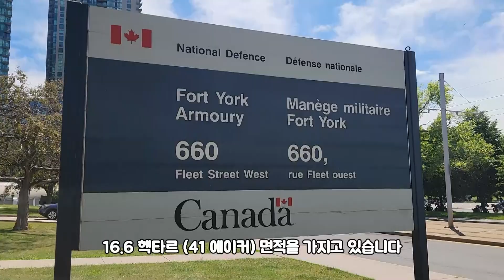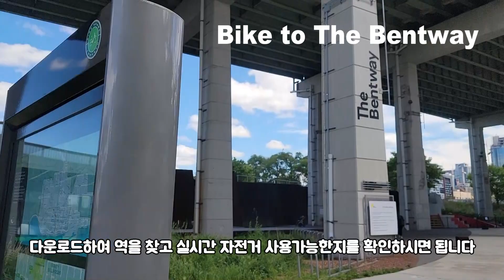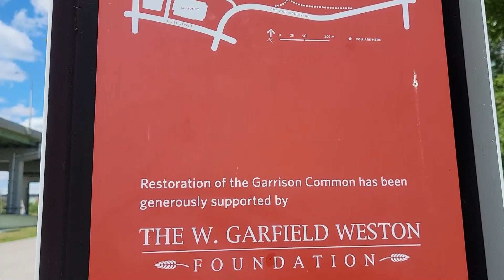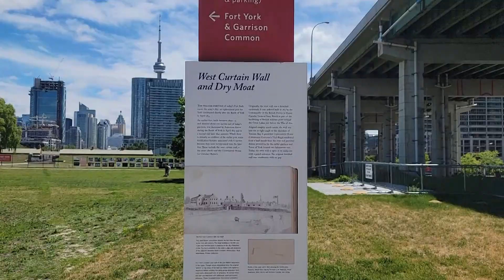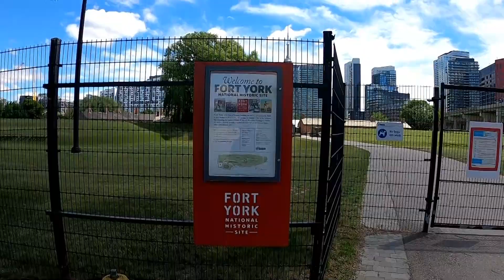[토론토 명소] 포트 요크 Fort York & The Bentway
[토론토 명소 Toronto’s Hot Place]
#10. Fort York & The Bentway

Fort York은 캐나다 온타리오 주 토론토의 Fort York 인근에 위치하고 있습니다.  19 세기 초 군사 요새입니다. 이 요새는 영국과 캐나다 군인들을 수용하고 토론토 항구의 입구를 방어하는 데 사용되었습니다. 이 요새에는 돌로 늘어선 벽과 그 안에 2 개의 블록 하우스를 포함하여  8 개의 역사적인 건물이 있습니다. 이 요새는 요새 뿐만 아니라 개리슨 커먼Garrison Common, 군사 묘지 및 방문자 센터를 포함하여 16.6 헥타르 (41 에이커) 면적을 가지고 있습니다.  Fort York National Historic Site의 일부이기도 합니다.
이 요새는 1793 년 John Graves Simcoe가 세운 수비대에서 시작되었습니다.
영미 긴장으로 인해 요새는 더욱 강화되었으며 1798 년 영국군의 공식 기지로 지정되었습니다.

요새와 주변 지역은 1923 년 캐나다 국립 사적지로 지정되었습니다. 요새는 1934 년에 19 세기 초의 구성으로 복원되었으며, 1812 년 전쟁과 19 세기 캐나다의 군사 생활에 관한 박물관으로 재개장했습니다.
오늘날 토론토시는 The Friends of Fort York과 다른 커뮤니티 구성원의 지원을 받아 Fort York을 유적지 박물관으로 운영하고 있습니다. 요새에는 복원된 시대역사실과 전통 박물관 갤러리와 같은 다양한 전시물과 온타리오의 격렬했던 과거의 전쟁이이야기를 탐구하는 기타 전시실이 있습니다.

Rates and Admission
(all prices include taxess)
Adults: $14.00
Seniors (65+): $10.00
Youth (13–18 yrs.): $8.00
Children (6–12 yrs.): $6,00
Children (5 and under): FREE
Family (2 adults 3 children): $35.00

Bike Share Toronto의 시스템 맵을 사용하거나 Transit 앱을 다운로드하여 역을 찾고 실시간 자전거 사용가능한지를 확인하시면 됩니다.
The Bentway는토론토  Gardiner Expressway 아래의 새로운 공공 공간으로 연중 내내 이벤트 및 활동 프로그램을 제공합니다.고속도로 아래에 있는 이 공용 공간에서는 예술 쇼, 커뮤니티 이벤트, 겨울 아이스 스케이팅을 개최하기도 합니다.
오늘은 아이들이 좋아할 만한  Walk Walk Dance 가 설치되어 있습니다.
친구들과 함께 춤추고 점프하고 놀아보라는 것 보면 여러 동작에 따라 재미있는 음악이 나오는 것 같습니다. 저도 가볍게 다가가 보았습니다.